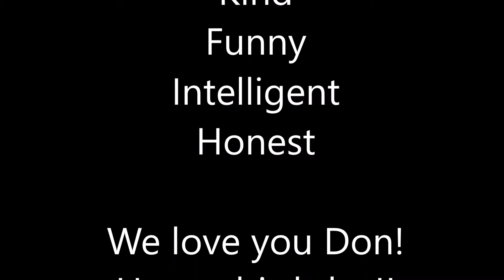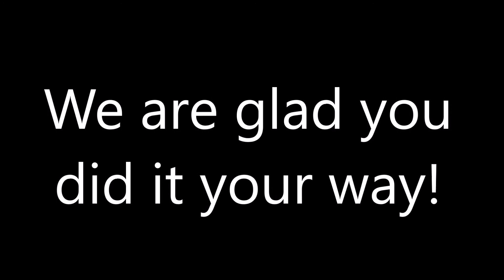Don Snyder's 80th